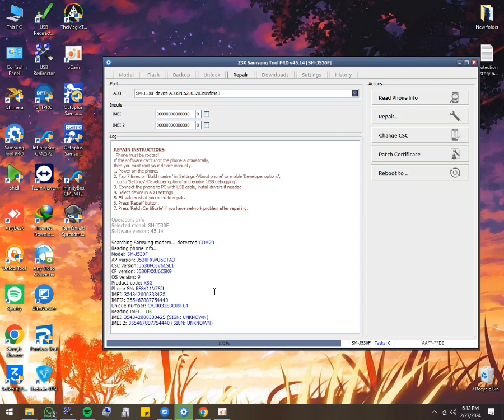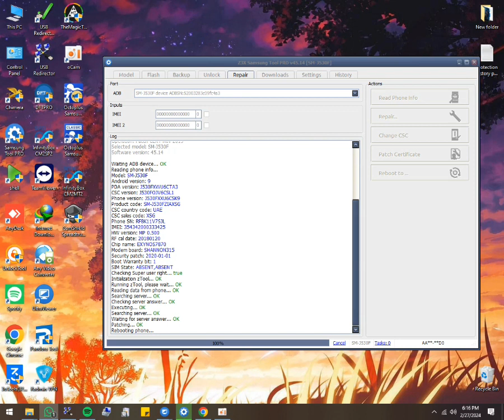Samsung Galaxy J5 2017 J530F U6 How to Patch Cert with Z3x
Quer ser parceiro?
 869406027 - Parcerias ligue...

Para Desbloqueio de Telemóveis: 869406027

 Todos os vídeos no meu canal no YouTube são apenas para fins educacionais ou para ajudar as pessoas a desbloquear seus telemóveis que esqueceram a sua senha ou Bloqueio de Conta Google.
Não endosso, e nem encorajo o desbloqueio de telefones celulares roubados / bloqueados.
Qualquer pessoa que usar esses vídeos para fins ilegais ou ilícitos será o único responsável por suas atividades.